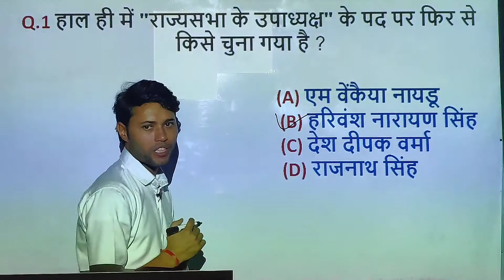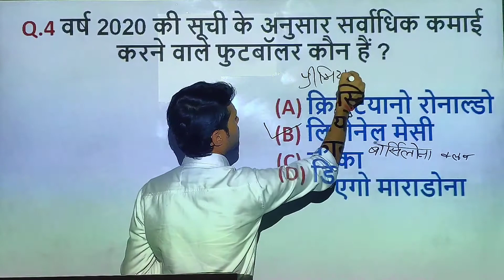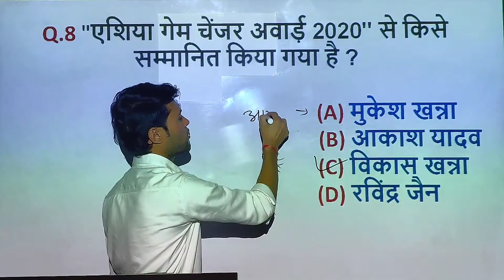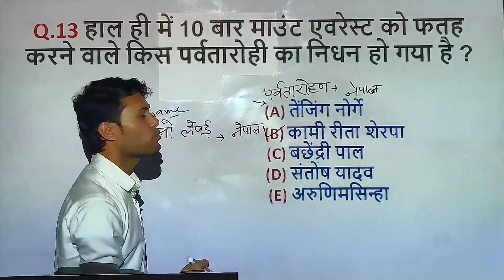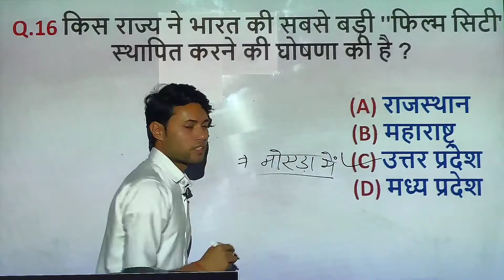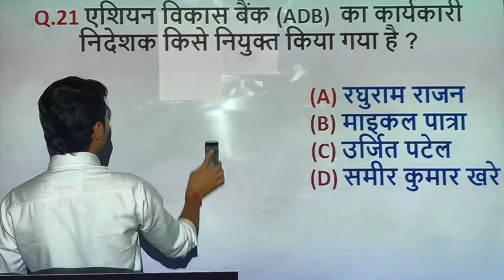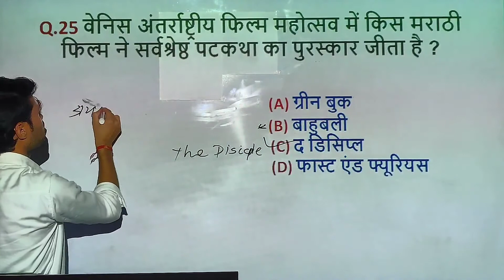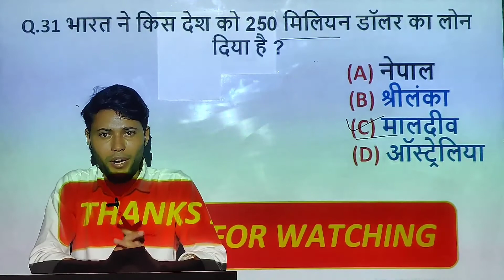September 3rd Week 2020 CurrentAffairs By:- Suresh Sir | Useful For SSC Railway Patwar IAS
September2020 के तीसरे सप्ताह के महत्वपूर्ण करेन्ट अफेयर्स. 👉💥👌

CurrentAffairs By:- Suresh Sir.
15 To 22 September 2020 Current Affairs in This Video...👍💥👌

By:- Suresh Sir | Useful For SSC Railway

इस वीडियो की Pdf के लिए 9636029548 पर WhatsApp करें !!
This Video Useful For SSC RAILWAY BANK PATWAR POLICE REET KVS NVS LDC RAS IAS Kvs Etc👍👌

Students - सभी प्रतियोगी परीक्षाओं के लिए Current Affairs महत्वपूर्ण विषय है, हर परीक्षा में 5_7 Questions आते है !

Join Our Government Jobs Special WhatsApp Group...

Join Examindia Academy WhatsApp Group Open Link

प्रिय दोस्तों,,,
हमारे Youtube Channel में आप सभी का स्वागत है ।

Special For Railway, Bank, RPSC, राजस्थान पुलिस,पटवार, ग्रामसेवक ,लैब असिस्टेंट, एग्रीकल्चर सुपरवाइजर, महिला सुपरवाइजर, स्टेनोग्राफर, एलडीसी, इत्यादि परीक्षाओं के लिए !!

Video Credit To 👉 Examindia Academy, Jaipur.💥

🙏 Thanks 🙏